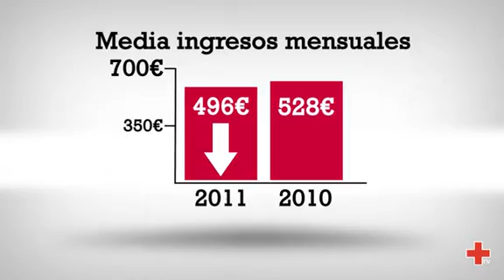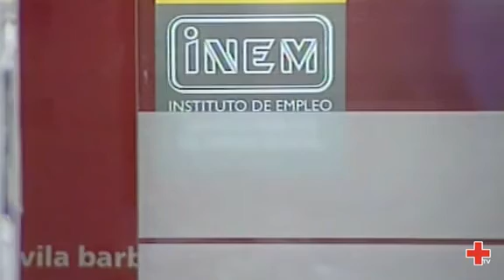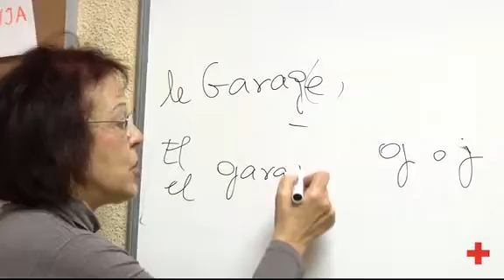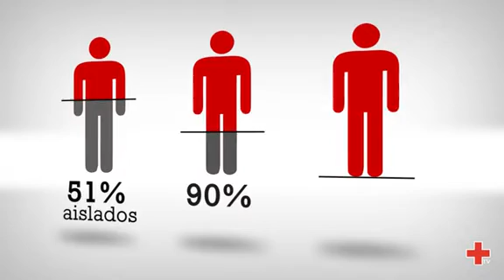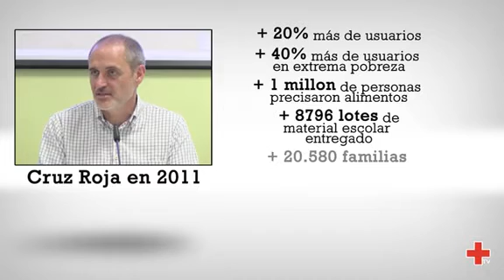Informe Sobre Vulnerabilidad De Cruz Roja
Informe Sobre Vulnerabilidad De Cruz Roja  Cada vez mas cerca de las personas

Muchas personas te lo agradecerán Cruz Roja Cada vez mas cerca de las personas.